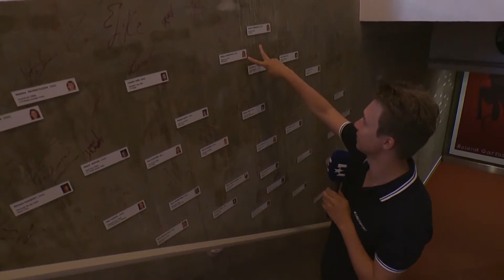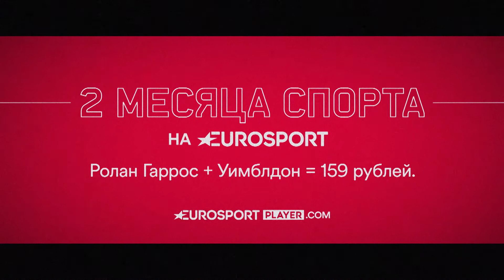«Двери, робомухи и неспортивное пузо Артема». Стадион глазами Нечаева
Святая святых «Ролан Гаррос».